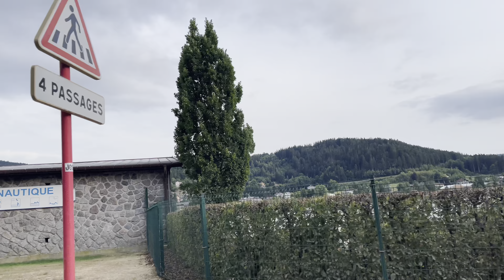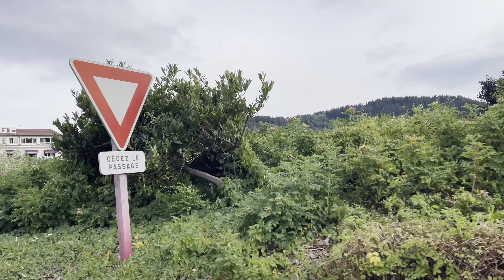lac tour of Gerardmer petite suise 🇫🇷 بحيرة جيرارمير